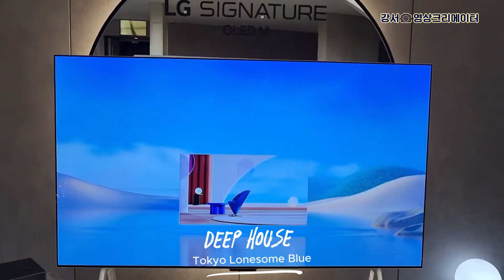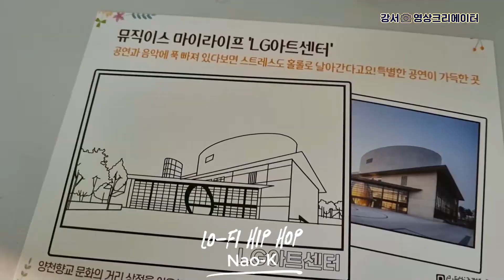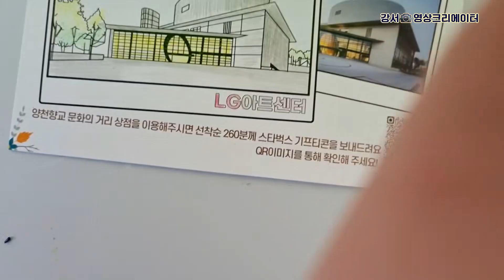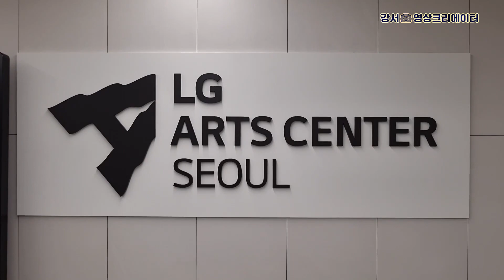[나도 크리에이터🎥] 전시관에서 듣는 플레이리스트 🎶 미술관 PLAYLIST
'나도 크리에이터(강서보라)'에서 제작한 영상입니다